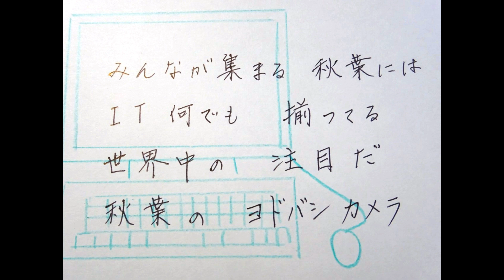ヨドバシカメラの歌 秋葉原店（マルチメディアAkiba）(Cover）藤沢昭和作詞・リパブリック讃歌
丸い緑の山手線
真ん中通るは中央線
新宿西口駅前と
アキバのヨドバシカメラ

つくばと繋がる秋葉原
ますます便利なお買い物
ITなんでも揃ってる

良いママ良いパパ良い家族
みんなが集まる秋葉原
安くてなんでも揃ってる

つくばエクスプレスも走ってる
買い物便利な秋葉原
大きな売り場と品揃え

みんなが集まるアキバには

画像協力：耀子さん